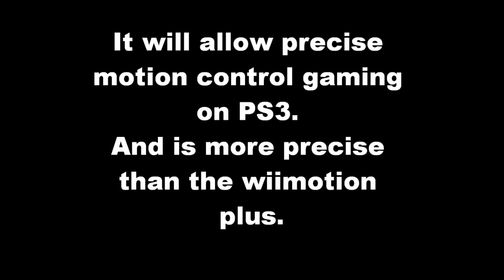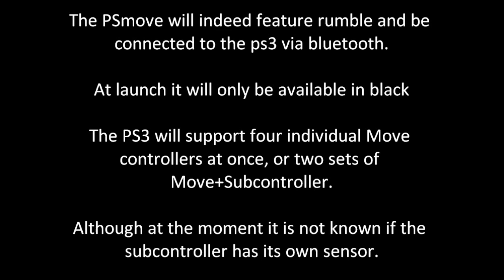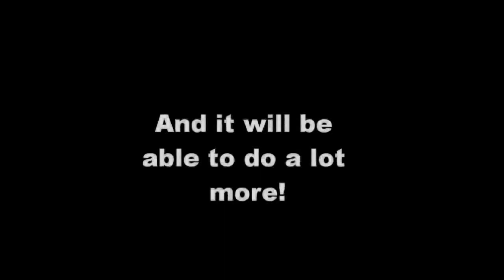Playstation Move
The awesome new PS3 motion controller.